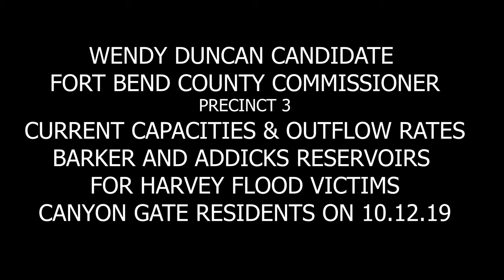WENDY DUNCAN CANDIDATE MEETS WITH CANYON GATE 10 12 19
Wendy meets with residents of Katy Canyon Gate subdivision. This subdivision was heavily impacted by Harvey flooding in 2017. She clearly explains why they flooded and what happened downstream along the Buffalo Bayou when the Barker and Addick's reservoirs were opened to full outflow capacity. In summary, the Buffalo Bayou can only accommodate up to 4,000 cubic feet per second flow. When both reservoirs opened all the way (in order to halt flooding in Katy and other upstream areas) they released q whopping 16,000 cubic feet per second causing flooding east of Highway 6 along the Bayou. She has already started the process of helping create sound solutions for us on the upstream side West of Highway 6. Visit her website for more information.